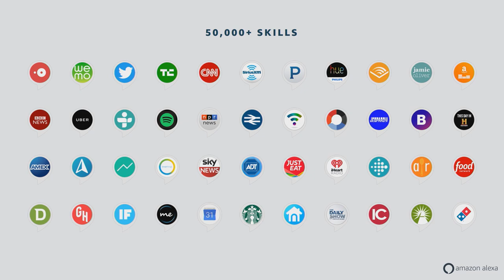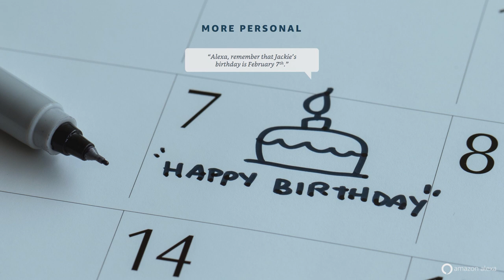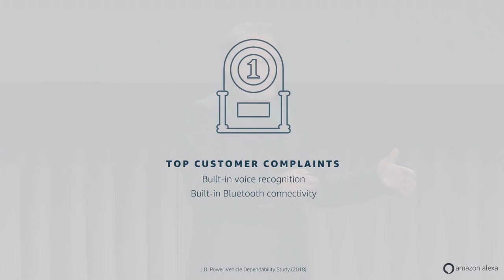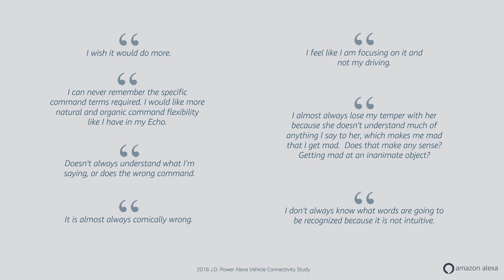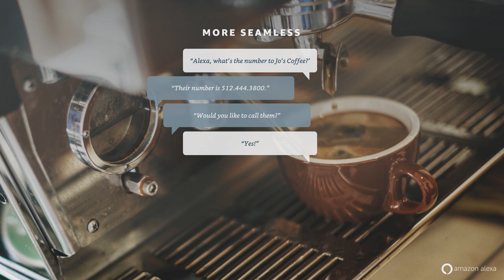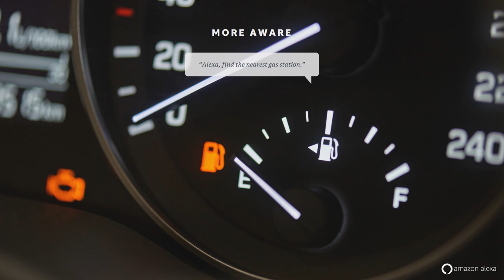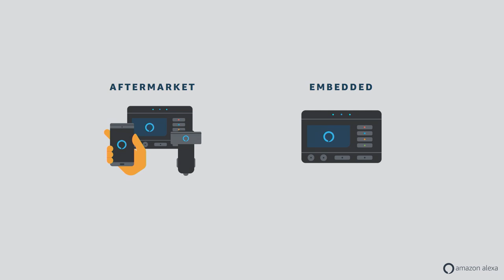Now We're Talking: Amazon Alexa - AutoMobility LA 2018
In vehicles, built-in voice recognition consistently is ranked as one of the top 3 customer complaints over the last several years. Amazon’s Alexa Auto team has the mission to extend the delightful experience of Alexa that customers currently have at home, into the vehicle. As a cloud-based service that can rollout new features all the time, Alexa can help automakers build their brand loyalty, creating repeat customers, by solving their speech challenges as well as extending the value of their vehicles past the time of purchase. We hear from Ned Curic, VP of Amazon Alexa Auto, about the next steps in Alexa’s mobility strategy and how Amazon is helping to make vehicles smarter every day.

Speaker: Ned Curic (Vice President, Amazon Alexa Automotive)